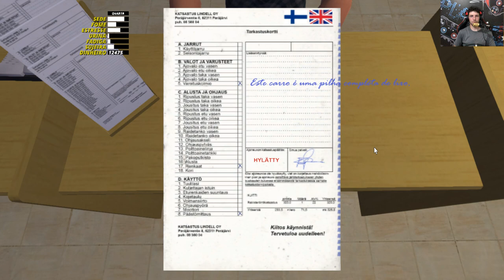REPROVADO - SEU CARRO É UMA MERD@ - #59 - My Summer Car Dicas/Mods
Finalmente terminei de reformar todo o carro, então fui a outro local que eu precisava, buscar algumas coisas, e acabei batendo no poste quando perdi o controle do carro.